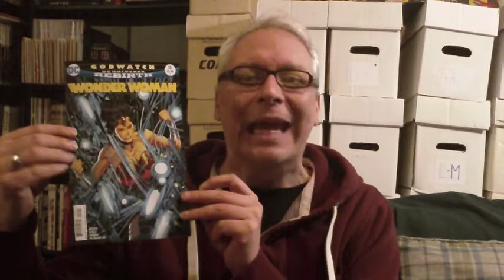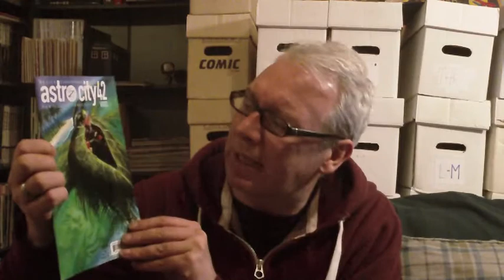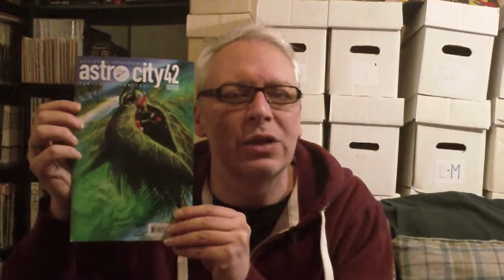New Comic Book Day 8th March 2017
I have no will power when it comes to comics !!! But hey it's New Comic Book Day